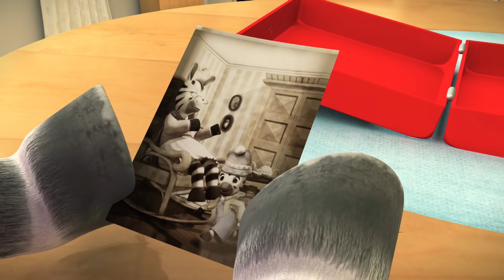Zou in italiano 😟ZOU È COMMOSSO ❤️60 min COMPILAZIONE 💖 Cartoni animati